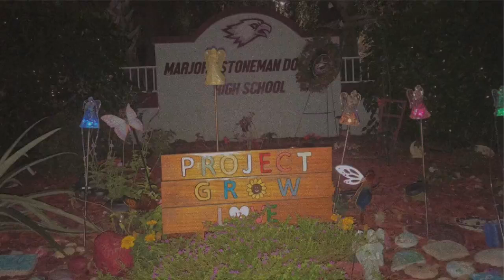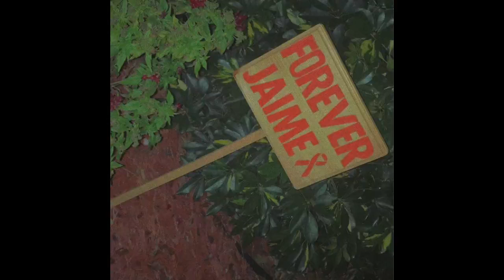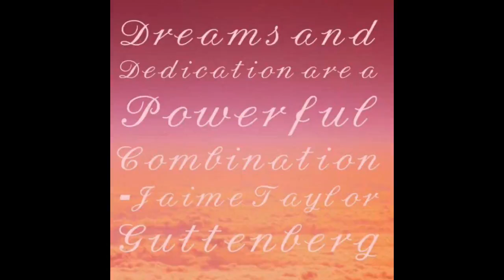Gun Control Podcast- Watershed School Strengthening Democracy